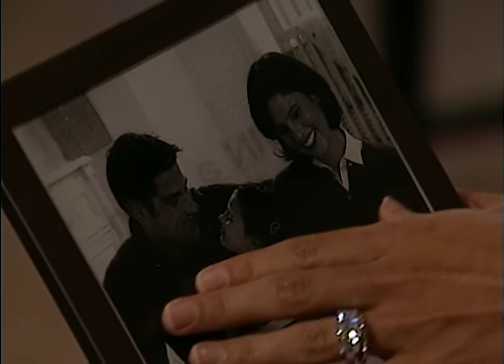Ocean Ave. - Ep. 91 - TV Series by Film&Clips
2002, USA

The story of a cop, Thom O'Keefe, working on the case of a serial killer targeting prostitutes. During  the investigation Thom will have to deal with his own secrets being exposed. Will he be ready?